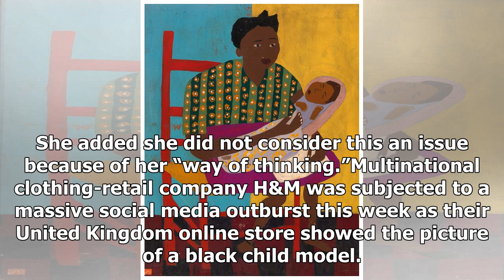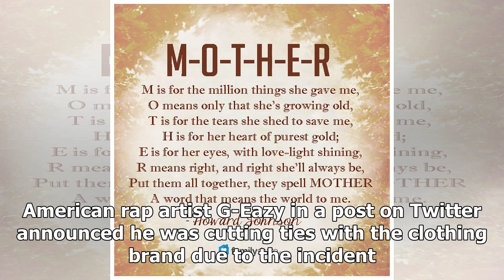Mother Of H&M Child Model Responds To Ad Backlash: ‘Get Over It’ | Breaking News